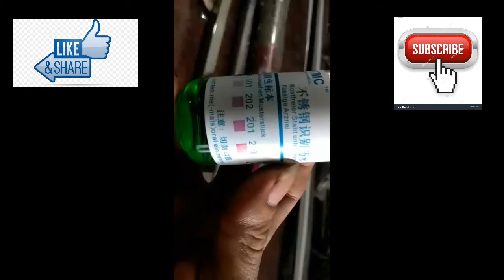Cách phân biệt inox 304 và inox 201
Đây là những cách phân biệt giữa hai loại inox thông dụng nhất trên thị trường hiện nay, qua video này các bạn có thể biết cách phân biệt được hai loại inox này mọi người hãy chia sẻ Cho nhiều người cùng biết nhé